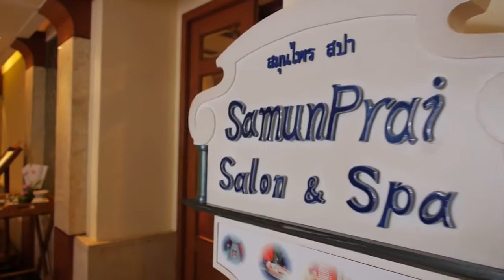Отель Andaman Seaview Hotel. Тайланд, Пхукет.